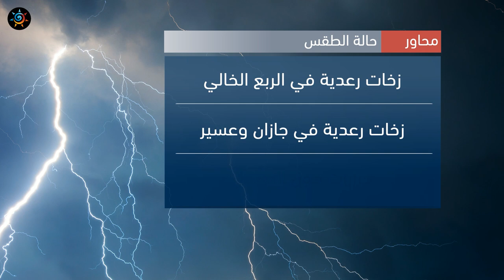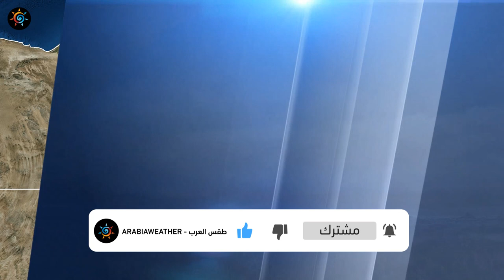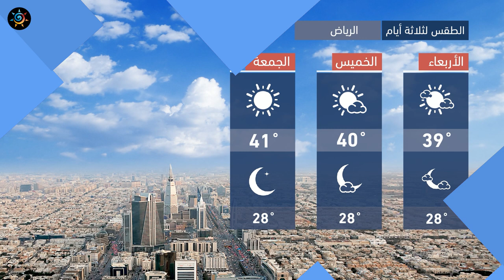طقس العرب - السعودية | النشرة الجوية الرئيسية | الثلاثاء 2020/8/11